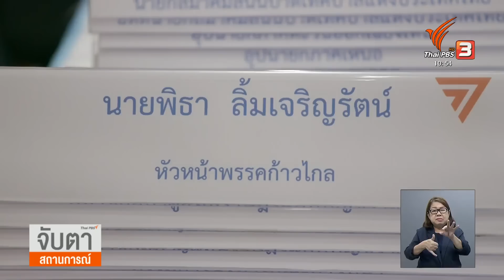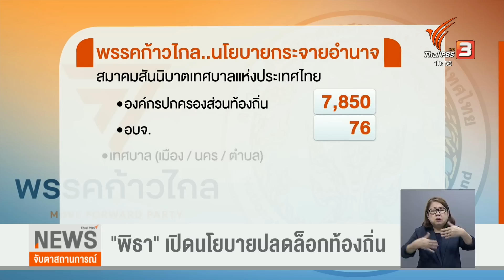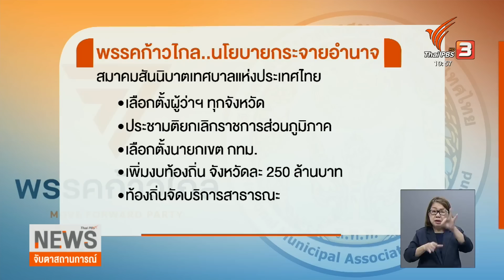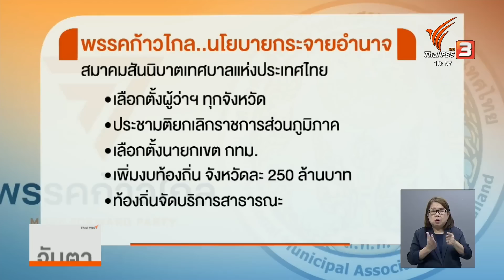"พิธา" เปิดนโยบายปลดล็อกท้องถิ่น | จับตาสถานการณ์ | 1 มิ.ย. 66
พรรคก้าวไกลยังคงเดินสายพบองค์กรเอกชน หน่วยงานต่าง ๆ เพื่อแลกเปลี่ยน - รับฟังข้อเสนอแนะต่าง ๆ เกี่ยวกับการจัดทำนโยบายรัฐบาล โดยในวันนี้ (1 มิ.ย. 66) ช่วงจะพบผู้นำองค์กรปกครองส่วนท่องถิ่น ทั้ง นายก อบจ.-นายก อบต.เพื่อพูดคุยเกี่ยวกับการกระจายอำนาจให้ท้องถิ่น ตามนโยบายบริหารประเทศ ของรัฐบาลภายใต้การนำพรรคก้าวไกล จะมีข้อเสนออะไรบ้างจาก นายกสมาคมสันนิบาตเทศบาลแห่งประเทศไทย